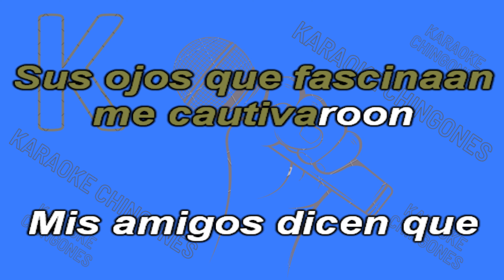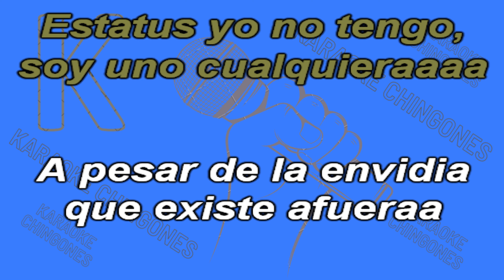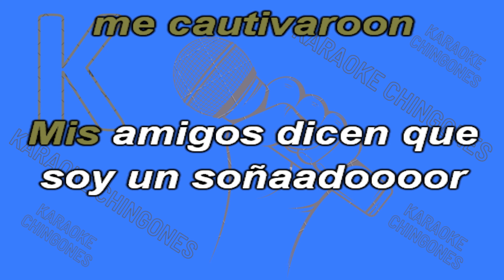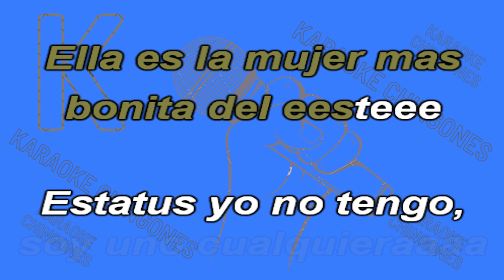KARAOKE - Grupo Bryndis - La Chica Del Este.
A CANTAR SE A DICHO, CON PISTAS DE MUSICA DE CUMBIAS ROMANTICAS,